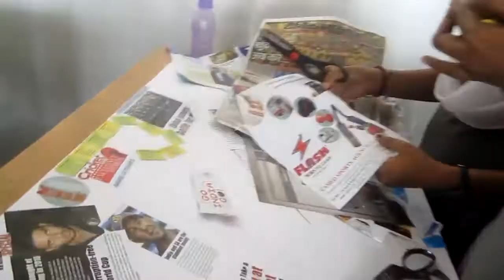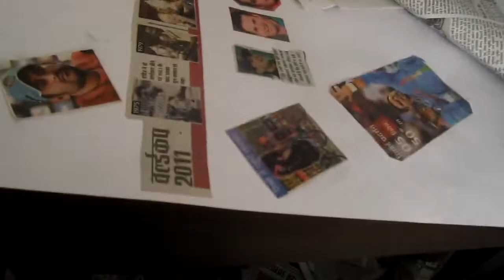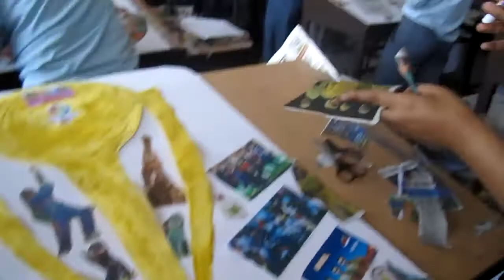Collage 2011 [HD]